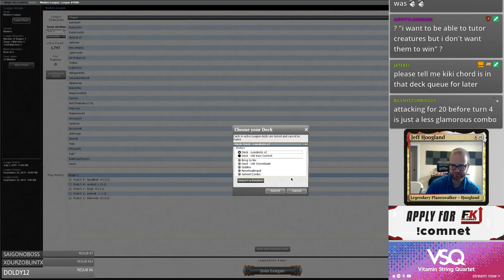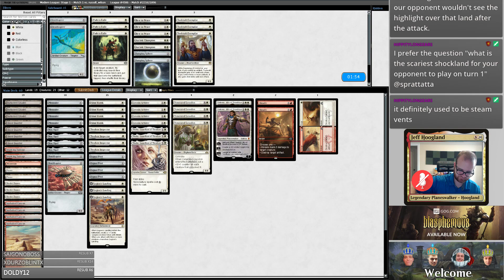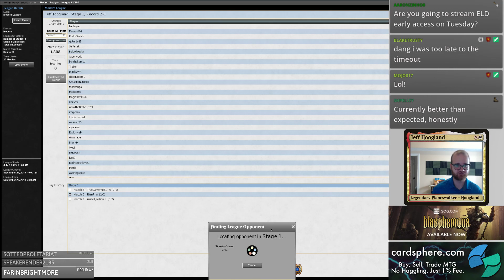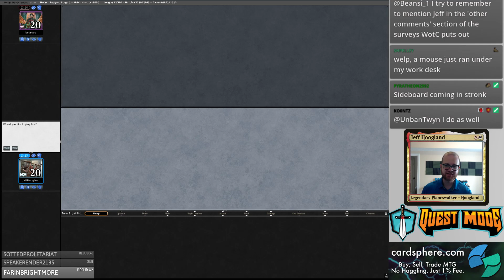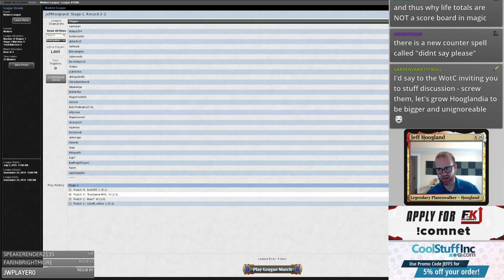Loxobots - Modern - September 20th, 2019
3 Darksteel Citadel
4 Ghost Quarter
4 Glint Hawk
3 Legion's Landing
4 Leonin Arbiter
4 Memnite
4 Ornithopter
4 Mox Opal
1 Mountain
3 Shefet Dunes
4 Signal Pest
4 Sunbaked Canyon
4 Thraben Inspector
3 Toolcraft Exemplar
4 Venerated Loxodon
2 Plains
3 Thalia, Guardian of Thraben
2 Inspiring Vantage

2 Abrade
2 Auriok Champion
2 Damping Sphere
2 Gideon, Ally of Zendikar
3 Path to Exile
3 Rest in Peace
1 Wear/Tear